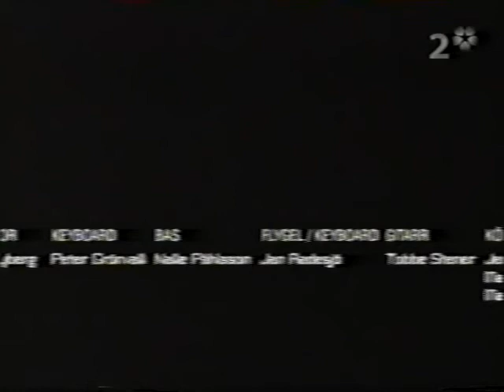Nanne Grönvall (SOLO) Swedish TV Program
The well known Swedish singer, Nanne Gronvall, performs some of her hits on the Swedish TV Show, SOLO, on SVT.